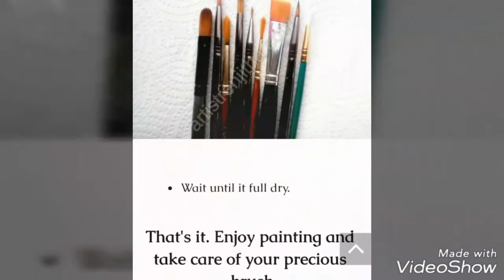How to maintain paint brush? | Check the new Blog post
Here is another interesting blog post for all the art lovers. I hope this is a very helpful to everyone.  You can check the blog post at